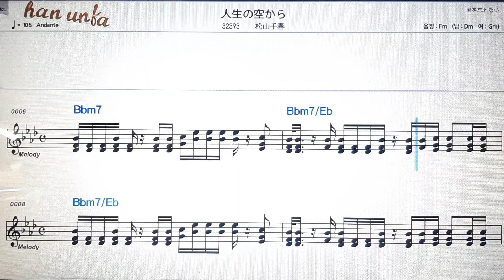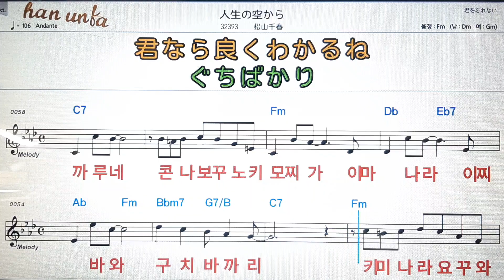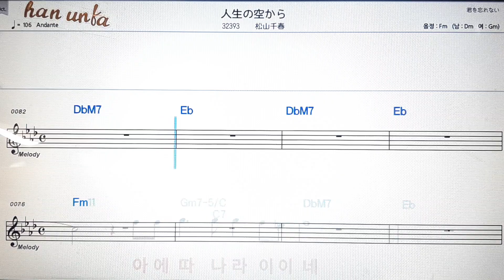타비노소라까라/마쯔야미치하루💕日本の歌*Karaoke*Sheet Music*(한*일본어 동시 발음)韓国語 日本語の同時発音